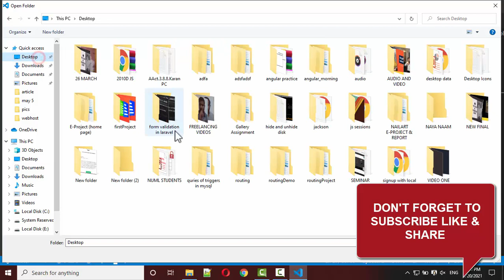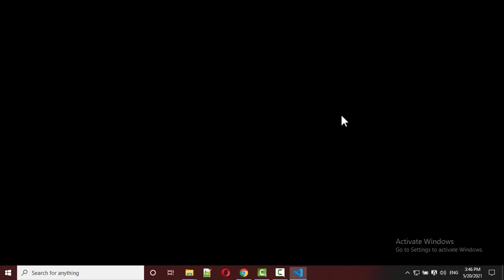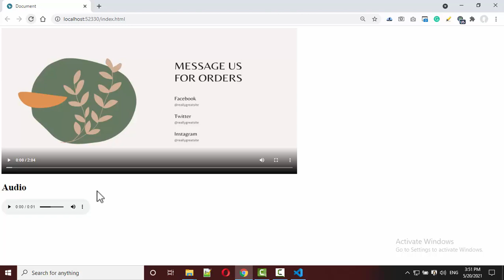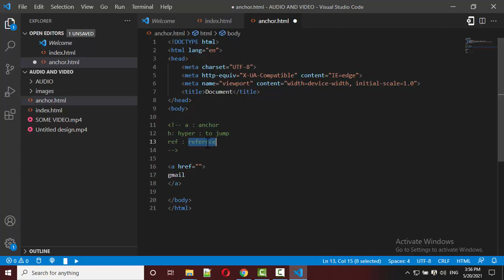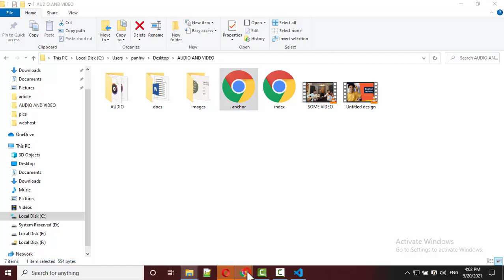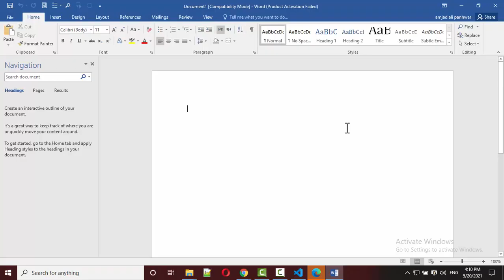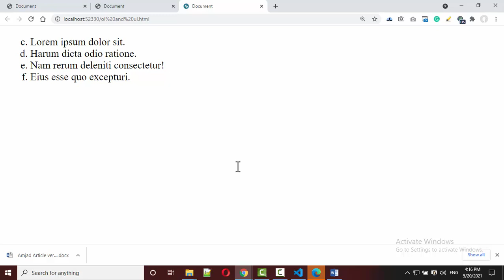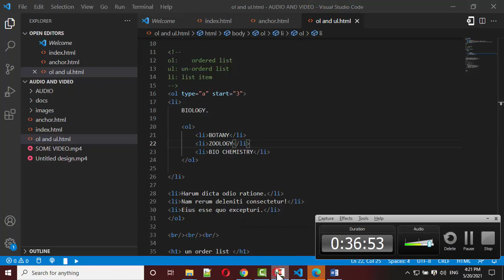AUDIO VIDEO ANCHOR UL OL LI IN HTML IN HINDI/URDU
HTML In 10 Minutes | HTML Tutorial For Beginners | HTML Basics For Beginners
HTML (Website Banana) Seekho 4 hours Main | Online Course for Millionaires
HTML Tutorial For Beginners In Hindi 2021
HTML Tutorial For Beginners In Hindi (With Notes) 🔥
HTML Tutorial for Beginners: HTML Crash Course [2021]
Audio tag - html 5 tutorial in hindi/urdu
How to Insert Audio and Video in HTML File (HTML Audio and Video Tag)
HTML Tutorial in Hindi - 10 - Media, Video Tag, Audio Tag, Embedding Youtube Video
How to Add Audio in HTML using Notepad text Editor
audio html urdu
audio html in urdu
html 5 audio tag hindi urdu
html5 in hindi
html5 in urdu
html5 tutorial
in hindi
html in hindi
html5 audio
audio in html5
html tutorial
html tutorial in hindi
html5 for beginners
audio tag in html5
html tutorials in hindi
learn html
html audio
basic html
html tags
html audio autoplay
html audio tag
audio
audio html
audio in html
audio tag
audio tag in html
audio html hindi
audio html in hindi
audio html urdu
html5 in hindi
html5 in urdu
html5 tutorial
in hindi
html in hindi
html5 audio
audio in html5
html tutorial
html5 for beginners
learn html
html audio
basic html
html tags
html audio autoplay
html audio tag